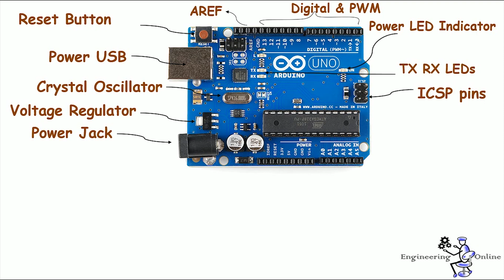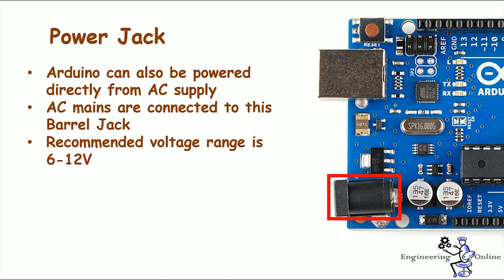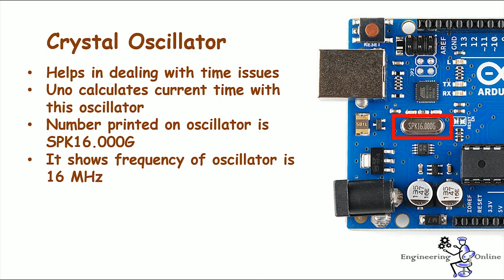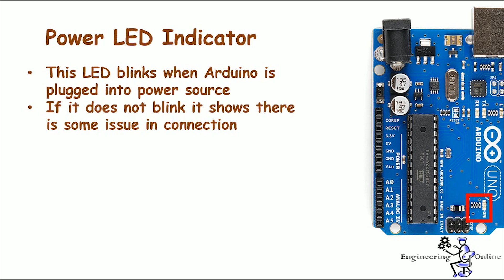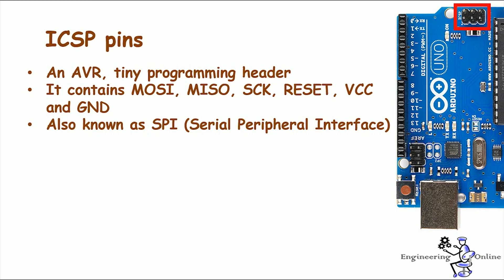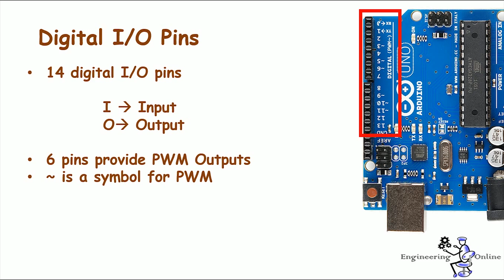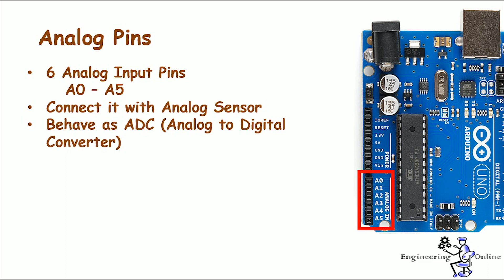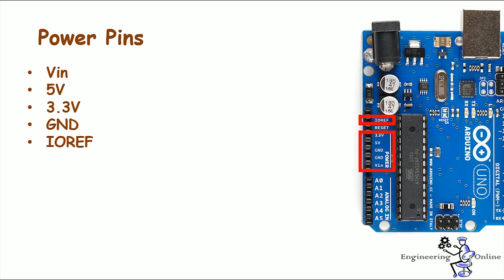Description of Arduino Uno Board in Hindi/Urdu | Part 2 | Arduino Series for Beginners in Hindi/Urdu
This tutorial describes the Arduino Uno board in detail and explains the function of every component of the board

Arduino Series for Beginners in Urdu/Hindi is the best series for a beginner and it requires no prior knowledge of hardware and electronics. Have fun and learn!